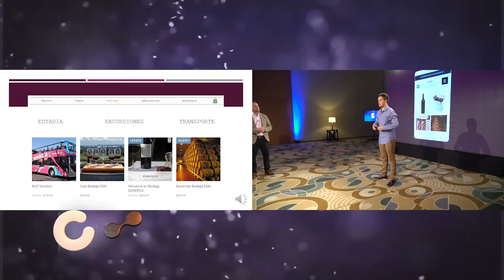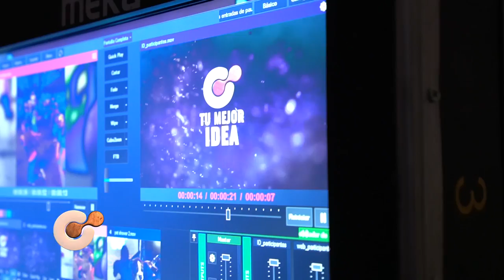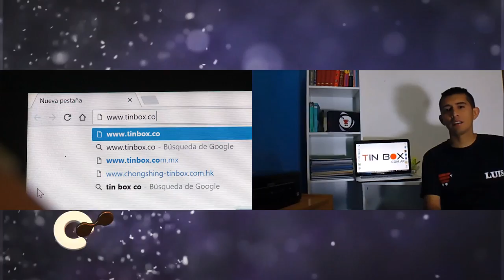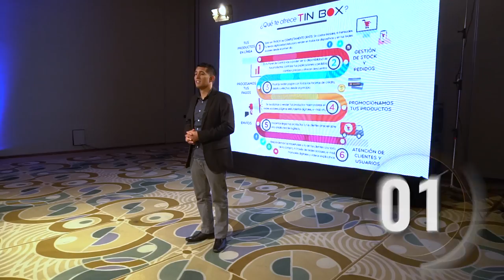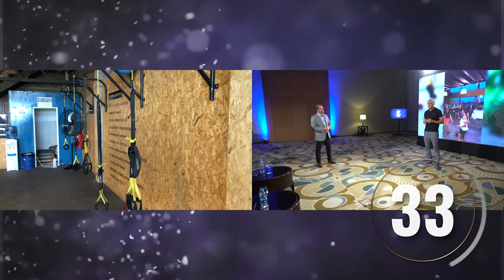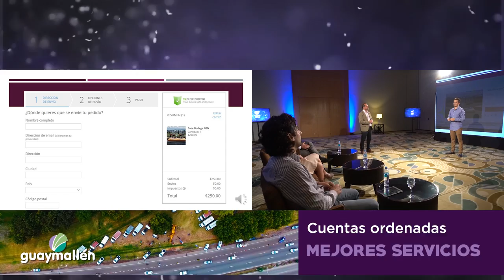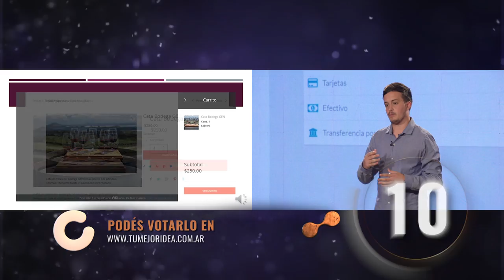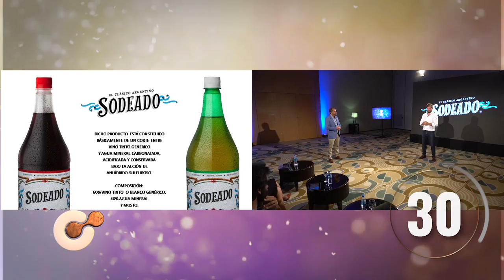Tu Mejor Idea - Capítulo 14